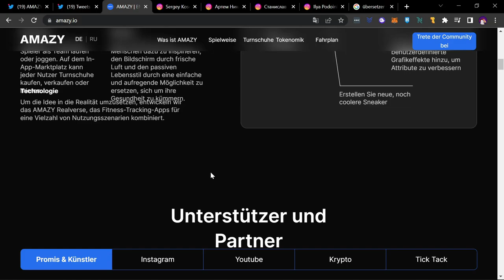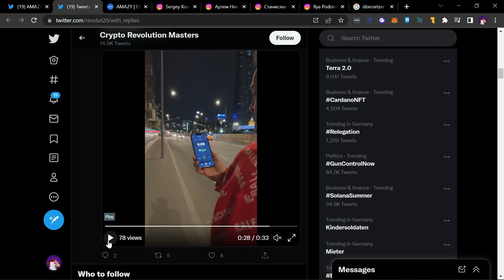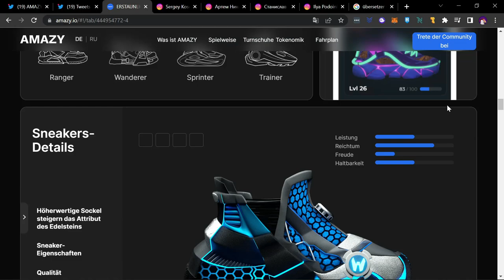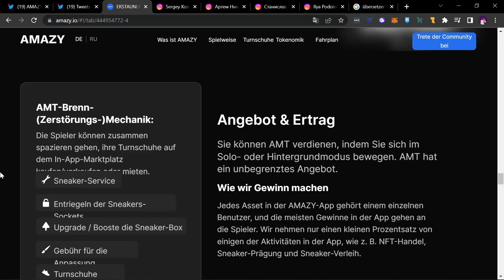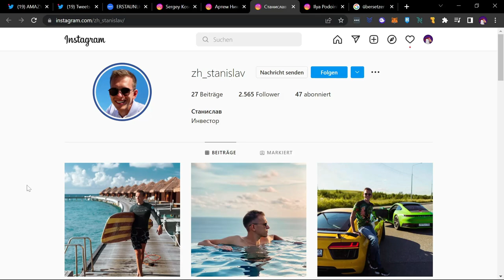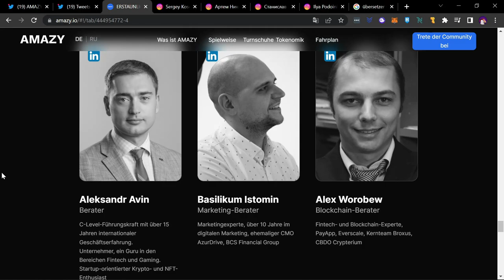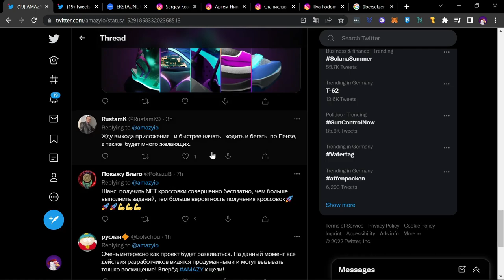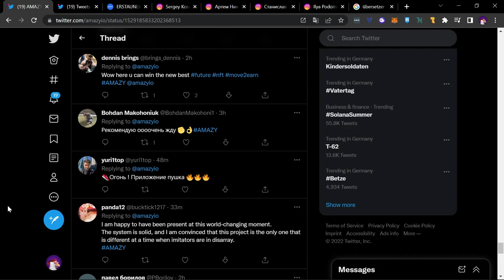Amazy - NFT Move to Earn auf Binance Smart Chain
In diesem Video stelle ich euch das Move to Earn Projekt Amazy vor.

Komm in meinen kostenlosen KryptoMikesh Discord um dich über verschiedene Krypto Projekte auszutauschen: